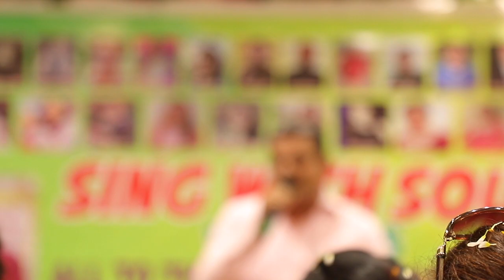SING WITH SOUL ORGNAIZE BY ANIL GUPTA & KANCHAN GUPTA MVI 3659